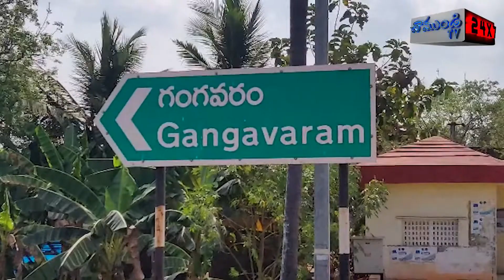గీతాంజలి ఇంజనీరింగ్ కాలేజ్ ఎదుట ఏబీవీపీ నిరసన...| GANGAVARAM | NELLORE | CHAMUNDITV 24X7NEWS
నెల్లూరు జిల్లా కోవూరు మండలం గంగవరం గ్రామం లోని గీతాంజలి ఇంజనీరింగ్ కాలేజ్ ఎదుట ఇంజనీరింగ్ చదువుతున్న విద్యార్థులు ఏబీవీపీ నాయకులు మంగళవారం నాడు నిరసన చేపట్టారు. కాలేజీ యాజమాన్యంకు వ్యతిరేకంగా నినాదాలు చేపట్టారు. ఈ సందర్భంగా ఏబీవీపీ రాష్ట్ర జనరల్ సెక్రెటరీ రాజశేఖర్ మాట్లాడుతూ గీతాంజలి కాలేజ్ యాజమాన్యం విద్యార్థుల జీవితాలతో ఆడుకుంటుందని ఇలాంటి సంస్థపై వెంటనే చర్యలు తీసుకోవాలని డిమాండ్ చేశారు. ఇంజనీరింగ్ విద్యార్థులకు గత రెండు సంవత్సరాలుగా ప్రభుత్వం ఫీజు రీయింబర్స్మెంట్ ఇవ్వకపోవడంతో గీతాంజలి ఇంజనీరింగ్ కాలేజ్ యాజమాన్యం విద్యార్థుల  వద్ద నుంచి ముక్కుపిండి మరీ డబ్బులు వసూలు చేశారు అని పేర్కొన్నారు.ఇప్పుడు కూడా కాలేజ్ ఫీ కట్టకపోతే ఈ పరీక్ష ఫీజులు కట్టించుకోమంటూ యాజమాన్యం విద్యార్థులపై పరోక్ష బెదిరింపులకు గురి చేస్తుందని ఆరోపించారు దమ్ము ధైర్యం ఉంటే జగన్ మోహన్ రెడ్డి దగ్గర విద్యార్థుల ఫీజులు వసూలు చేసుకోవాలి కానీ విద్యార్థులను హింసించరాదని హితాబు పలికారు. యాజమాన్యం విద్యార్థుల పట్ల ఇలా మొండి వైకరీ అవలంబిస్తే ఏబీవీపీ గా ఉద్యమాన్ని తీవ్రతరం చేస్తామని హెచ్చరించారు.
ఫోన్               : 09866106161